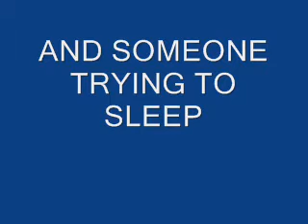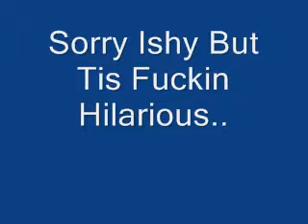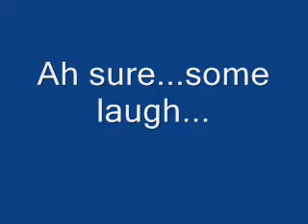Hungry Ishmale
The night ishmale tried to eat my arm. Some laugh.